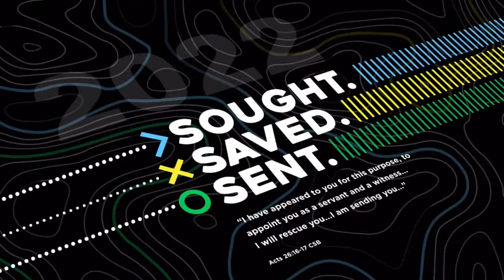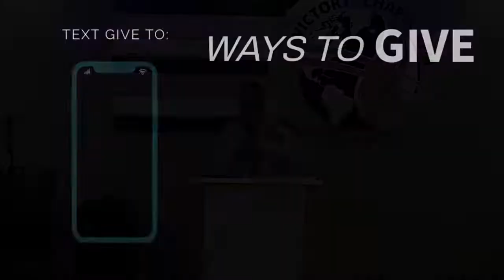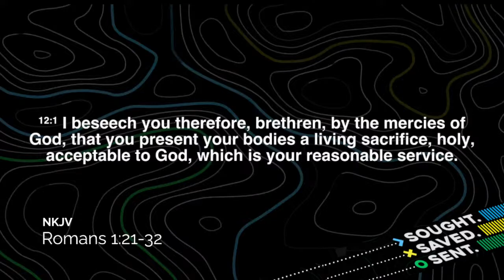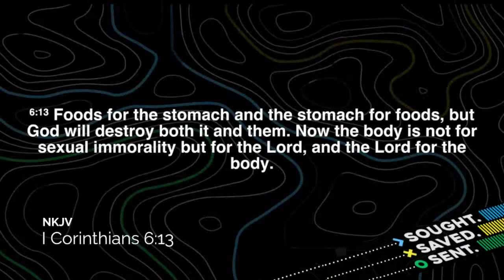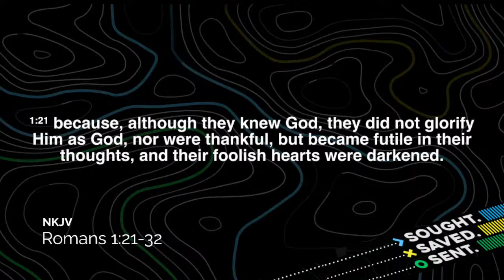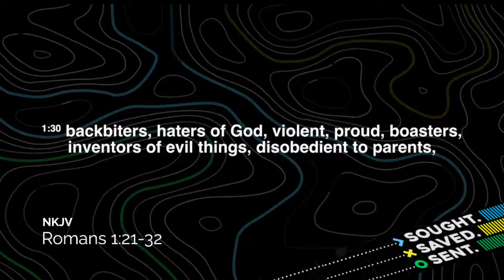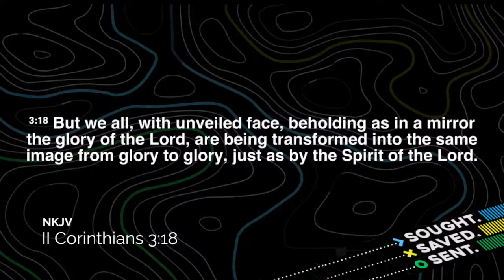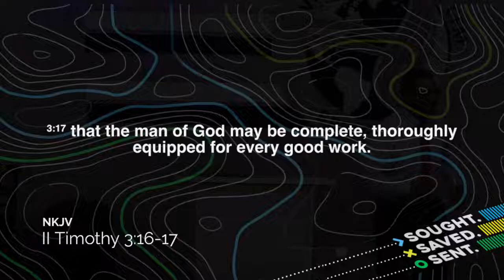The Perfect Will Of God | Pablo Catala | June 8, 2022 | Wednesday | Victory Chapel Bridgeport, CT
Victory Chapel Church is located in Bridgeport, Connecticut

Have Questions? Ask Our Pastor!